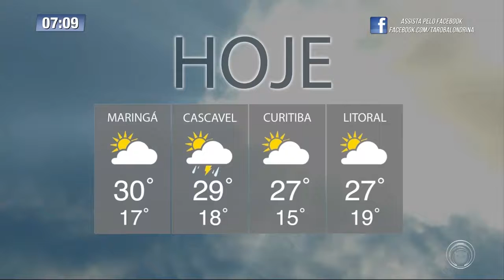Confira a previsão do tempo